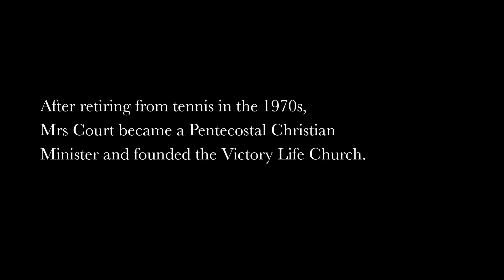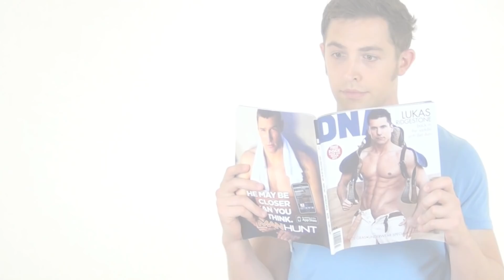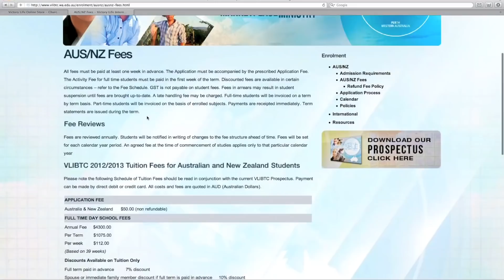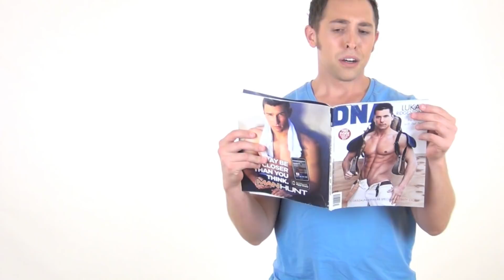Proud Margaret / Margaret Court Parody (BY TV LIVE ON STAGE)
Dedicated to Australians of all genders, sexualities, faiths and races who value love and equality.

CONTAINS MILD COARSE LANGUAGE AND ADULT HUMOUR.

WHAT INSPIRED THIS SONG?

The West Australian 9 Dec 2011 "Legend condemns gay marriage"

The Herald Sun 25 Jan 2012 "Priority is to protect marriage"

The Herald Sun 29 Jan 2012 "Margaret Court say being gay result of sexual abuse"

THE LYRICS

THE BIBLE QUOTES

The inclusion of the Bible quotes in 'Proud Margaret' was to illustrate Rev. Court's literal approach to the Bible regarding homosexuality is contradicted by her selective approach to some of the Bible's other teachings, particularly in regards to women and a sense of time (e.g. slavery is no longer considered acceptable).

We mean no disrespect to people of the Christian faith.

SUPPORT EQUAL LOVE - AUSTRALIA

GET SOME LOVE -- AUSTRALIAN YOUTH

CREATIVE LOVE

Tina Turner Arrangement by Soko Richardson and Ike Turner
Concept, Direction and Editing by Scott Dawkins
Lyrics and Vocals by Scott Dawkins and Sheona Urquhart
Sound Recording by Sheona Urquhart
Sound Editing by Jane Patterson
Special Thanks to Production Assistant Lauren Capriotti